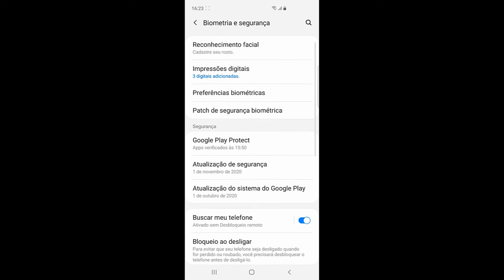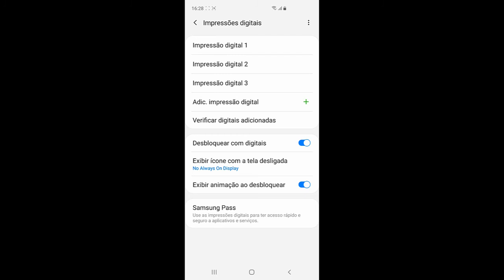Como colocar uma nova DIGITAL no Samsung Galaxy S10+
Aprenda neste vídeo como adicionar mais uma digital no celular Samsung Galaxy S10 Plus.